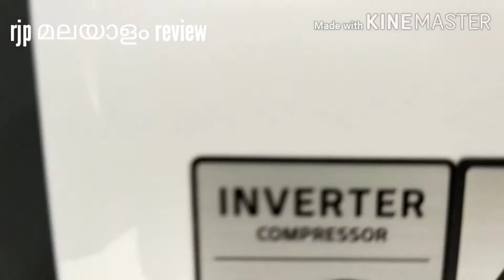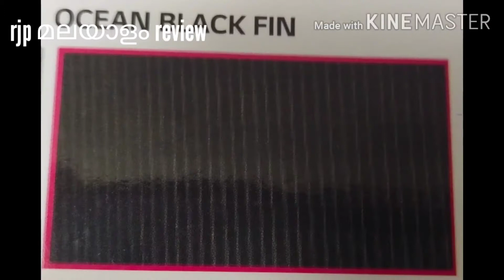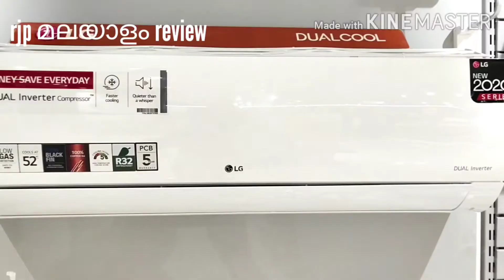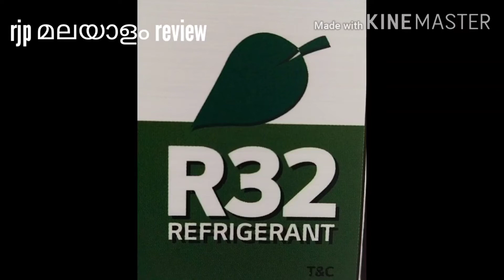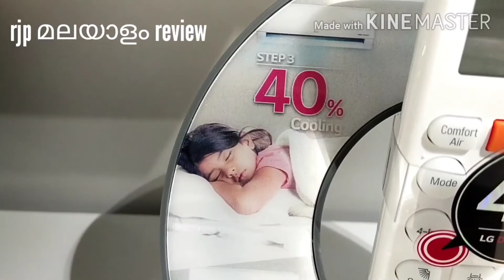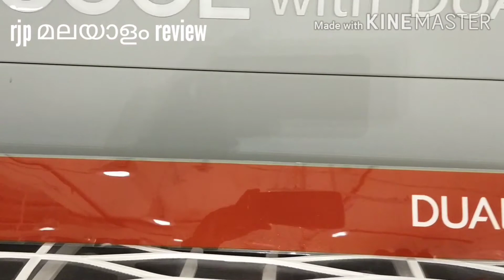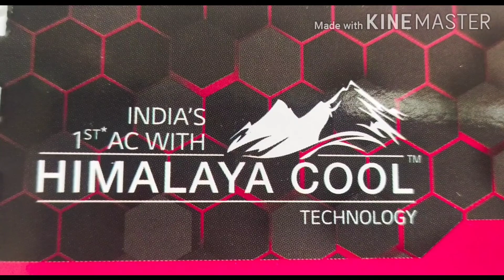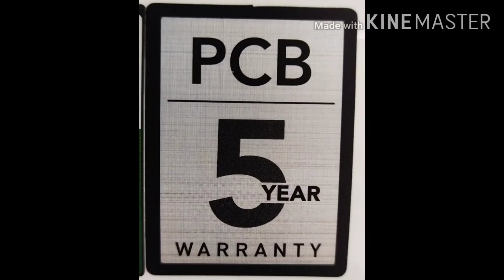LG a/c മലയാളം review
LG a/c malayalam review/2020 modal lg a/c. /best a/c 2020modal